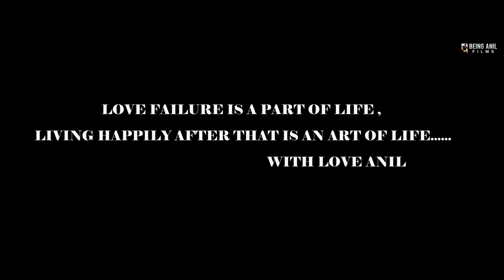Bekhayali Telugu Version Lyrical Video || Abhilash J||Directed by Charan Mesal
kabirsingh arjunreddy Bekhyali Telugu Version Full Lyrical Video song|| Abhilash J|| Produced by Being Anil Films

Bekhyali Telugu Version lLyrical Video song
DOP-Editing-Direction - Charan Masel
Assistant Director : Sai
Produced By : Being Anil Films
Cinematography  : Pradeep Prazz
Lyrical Video and Poster : Shaik Arif Ahmed
Cast : Anil Sharma, Anitha , Abhilash J

Presenting Bekhayli Telugu Version Teaser video, a song that evokes the emotion of heartbreak & love at once!
Feel the pain of love and share it.
**use Head phones for better feel***

Being Anil Films is Established with the intention to get the best out of our passionate actors and  entertain everyone. We believe in true talent and hard work , our motive is to bring all passionate people under one roof and give them equal chances to explore their talent and improve skills .

//copyrights//
Music in this video
Listen ad-free with YouTube Premium
Song
BEKHAYALI ARIJIT SINGH VERSION
Artist
Arijit Singh
Album
KABIR SINGH